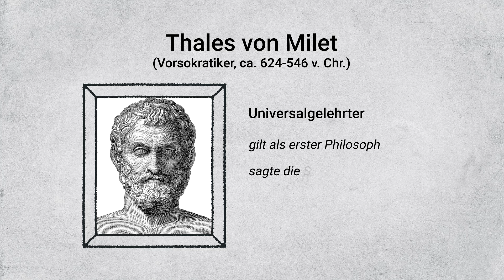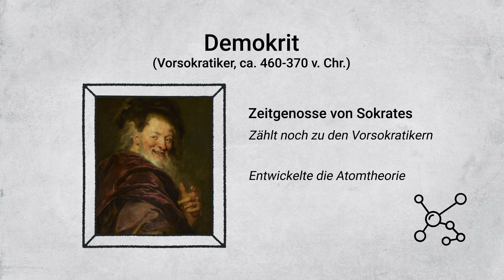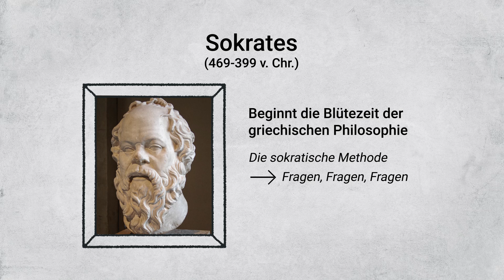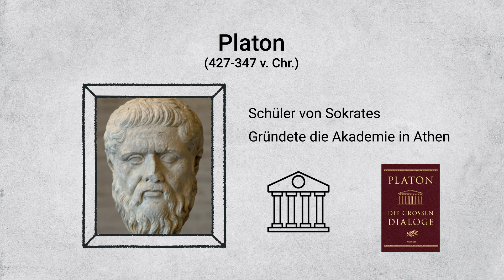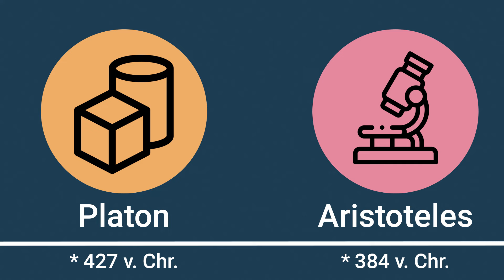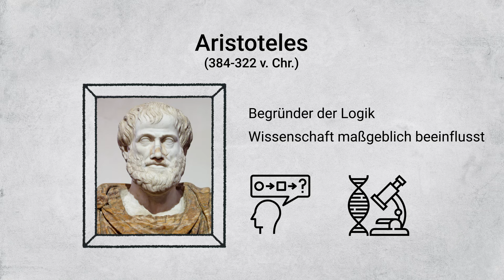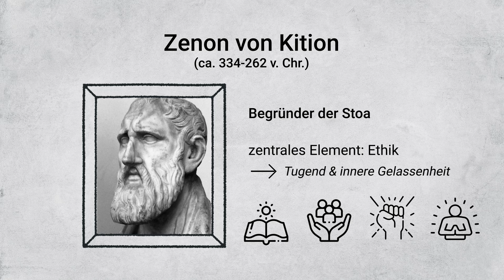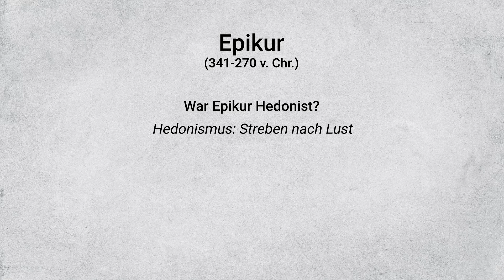Alle griechischen Philosophen erklärt in 9 Minuten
Von Thales bis Epikur, die griechischen Philosophen der Antike.

Kapitel:
0:00 Einleitung
0:27 Thales von Milet
1:13 Pythagoras
1:41 Demokrit
2:07 Sokrates
3:26 Platon
4:55 Aristoteles
5:47 Diogenes von Sinope
6:46 Zenon von Kition
7:53 Epikur

Icons: flaticon / freepik, Prosymbols, Smashicons, faisalovers, dwi ridwanto, pause08, good ware, juicy_fish, Eucalyp, SBTS2018, Uniconlabs, Parzival 1997

♾ Gnothi seauton. ♾
α ζυμ ω